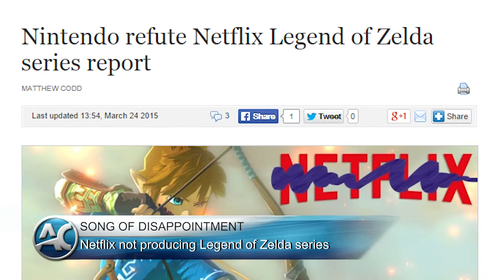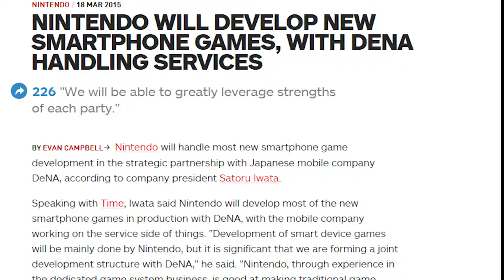The Weekly Entertainment Update - March 26th, 2015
The Weekly Entertainment Update was an editorial segment of Algonquin Television's "The Weekly" (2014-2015) in which hosts Jacob Atkinson and Safera Green presented the latest news in the world of entertainment, peppered with their own candid thoughts. The weekly segment also provided a look ahead to upcoming events at the college.

In this, the last edition of the update, Jacob talks about Nintendo entering the mobile market, the live-action Attack on Titan teaser and the Mission: Impossible 5 trailer